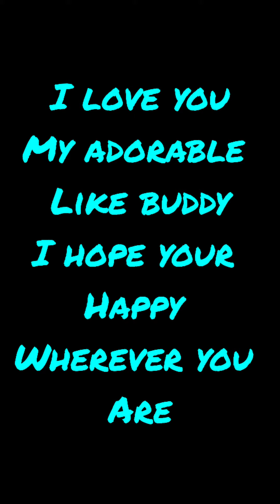my cat's memorial video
I lost my cat this video is not to be enjoyable by any means I love you my little baby kitten

p.s his name is not Gary